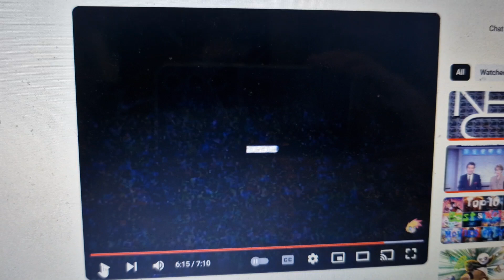Powerade 1995 Ad